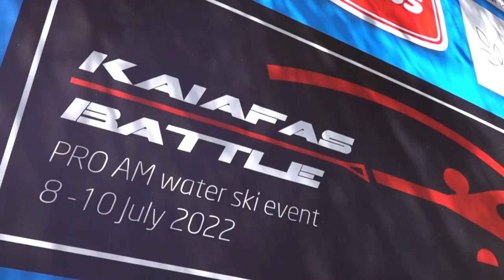Kaiafas Battle 2022 - Day 1